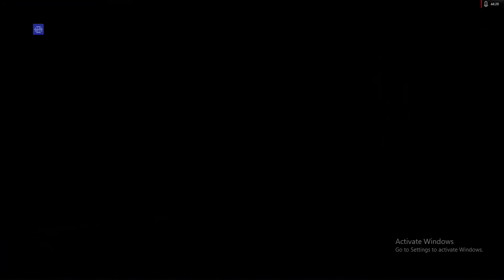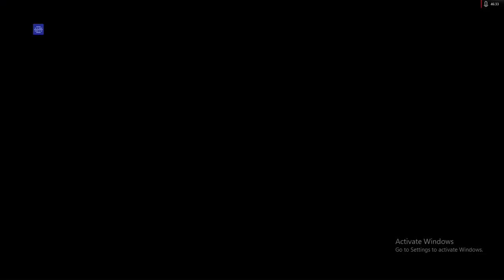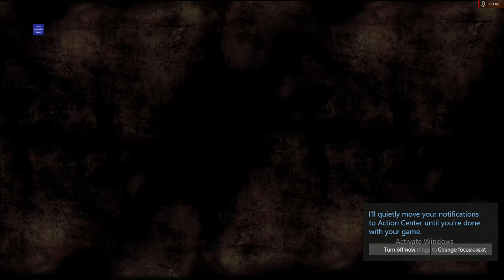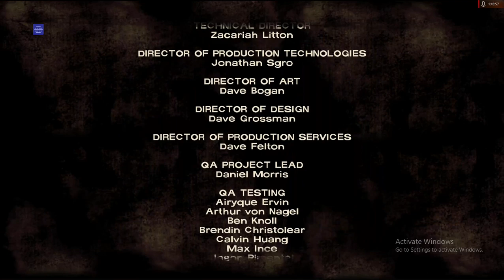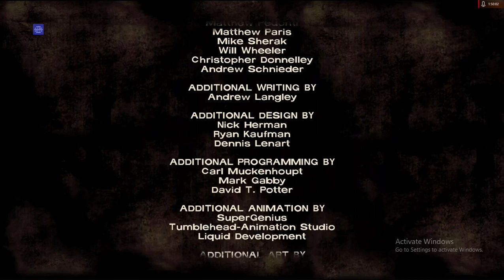walking dead ep 4 (part 2)